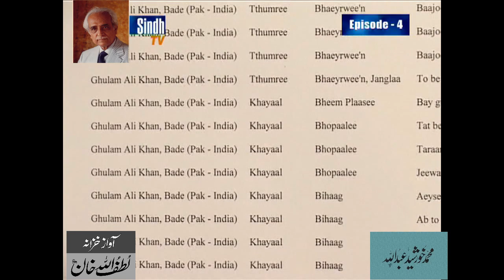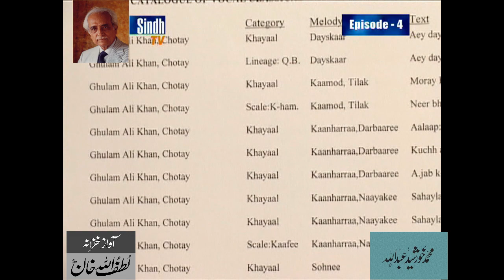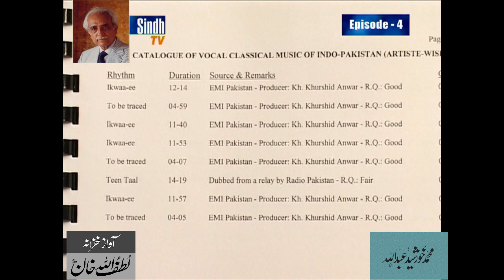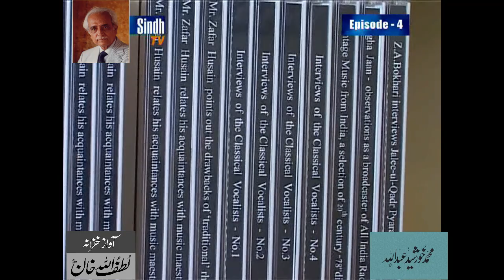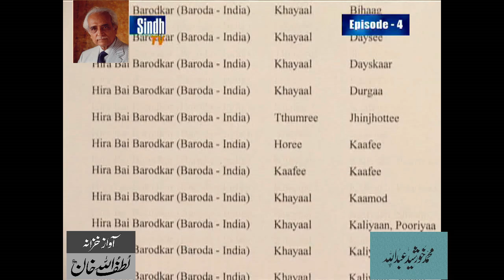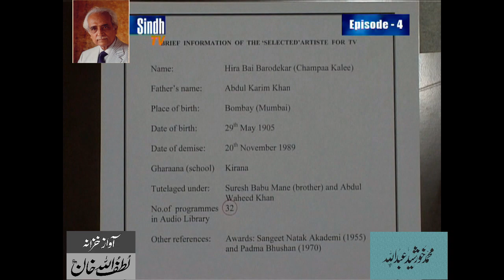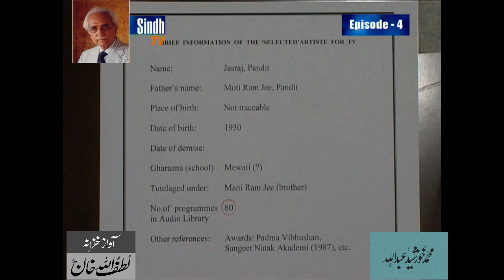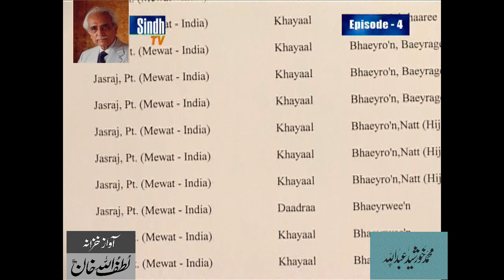Lutfullah Khan talks about “Living Legends of Classical Music” (4)- Archives Lutfullah Khan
A TV Serial produced at the Sindh TV to project the spirit of North Sub Continent Classical Music to by Muhammad Lutfullah Khan Episode # 4

It is a common perception that the significant and secret traits of classical music are not revealed to a student out of the family group. What is the reality ? Sample demonstrations of the following: Bade Ghulam Ali Khan, Chotay Ghulam Ali Khan, Ghulam Hussain Shaggan, Hira Bai Barodekar and Pandit Jasrag

From Archives of Lutfullah Khan